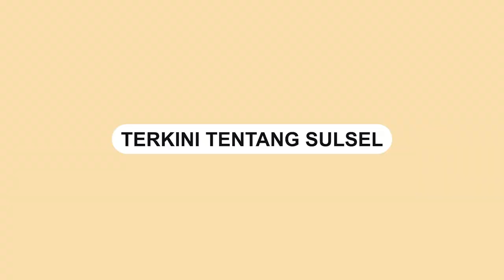Suasana Haru Pemakaman Jenazah Pria Obesitas 300 Kg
Proses pemakaman jenazah pria obesitas dengan berat 300 kg asal Tangerang, Muhammad Fajri.

Almarhum Muhammad Fajri dimakamkan di TPU Menteng Pulo.

Pemakaman Muhammad Fajri dibantu oleh Damkar dan Basarnas menggunakan pulley system.

Terlihat petugas Damkar dan Basarnas menarik tali yang tersambung dengan tripod.

Suasana haru menyelimuti proses pemakaman jenazah Fajri.

Video terkini dan terbaru..